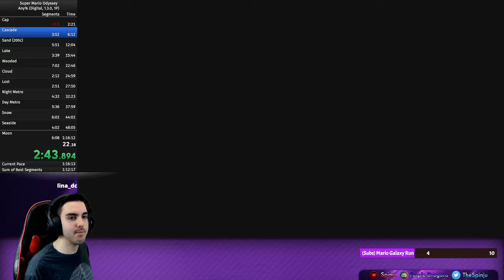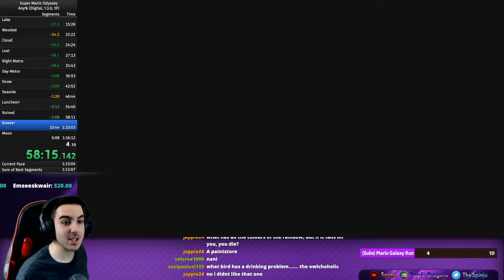Super Mario Odyssey Any% (1:15:45) [Twitch VOD]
Streamed on: Jun 5, 2020